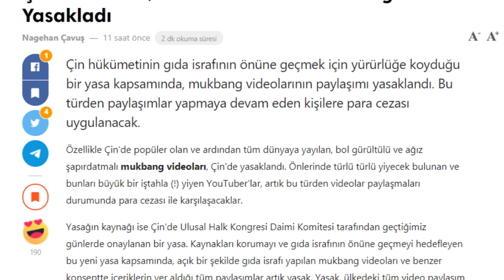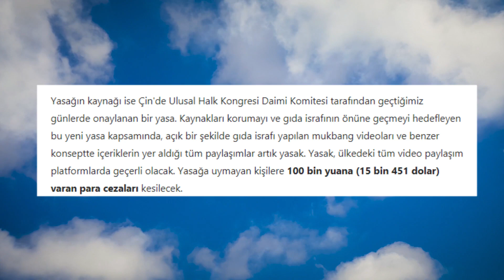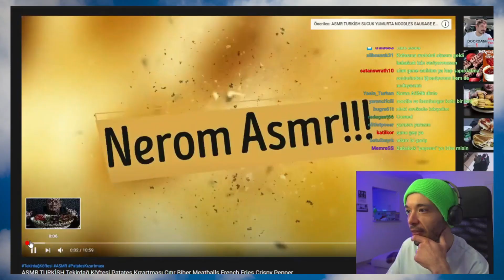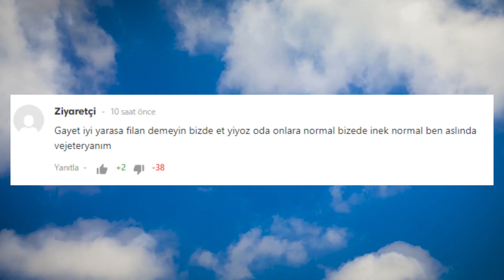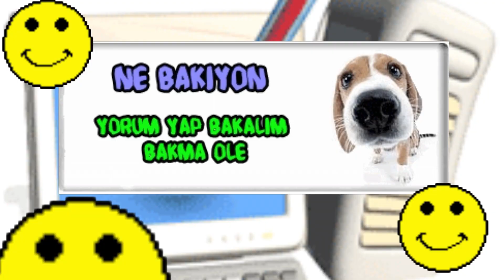BU VIDEOLAR ARTIK YASAK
Yıllardır YouTube'u kasıp kavuran Mukbang videoları artık Çin'de yasak.
Ne mi düşünüyorum? Sanırım tahmin edebilirsiniz.